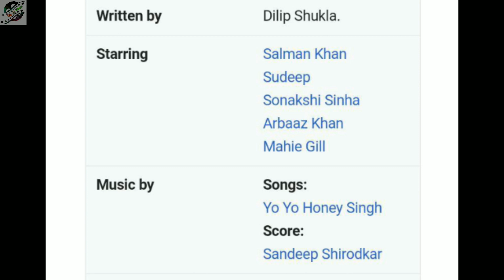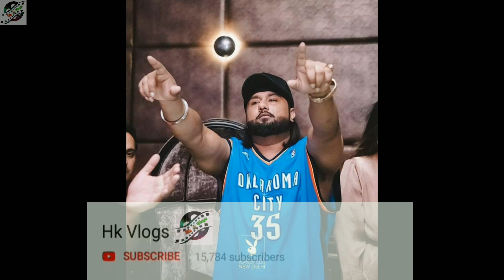Honey Singh's Songs In Salman Khan's Upcoming Big Budget Movie Dabangg3 || Yo Yo Honey singh !!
Honey Singh Did Songs For Salman Khan's Upcoming Big Budget Movie Dabangg 3 !!